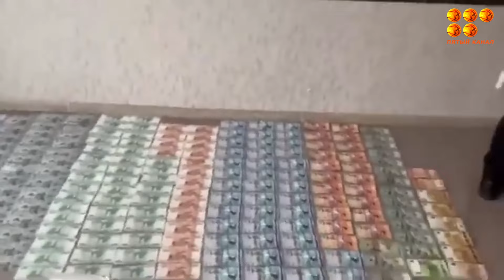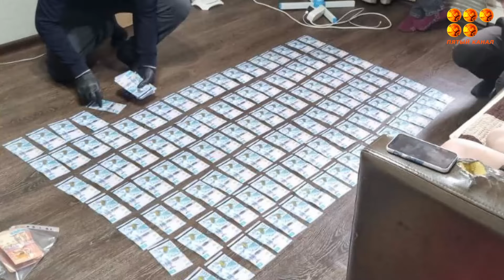Вымогали у шахтеров и обворовывали металлургический комбинат.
Полицейские пресекли деятельность членов организованных преступных групп, действовавших на объектах АО "Qarmet".